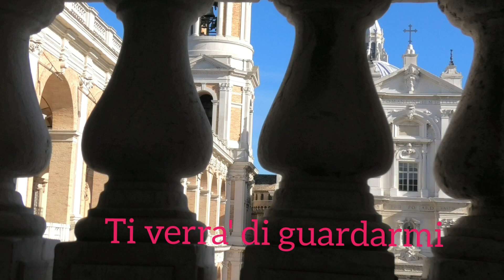LORETO POESIA ALLA MADRE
loreto, tra i più grandi santuari mariani, un inno a maria..una armonia d'arte e spiritualità in cui il cuore si eleva invocando il nome della santa vergine. con una poesia di ungaretti e la musica di caccini